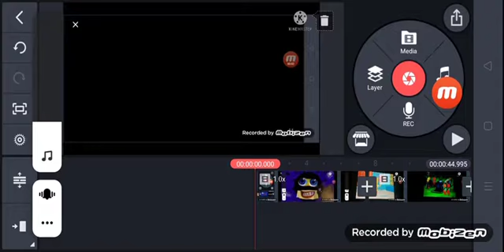Postman Funeral Csupo effects (Sponsored by Preview 2 effects) Cubed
preview2effectscubed ^3